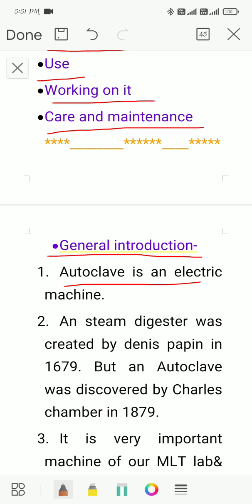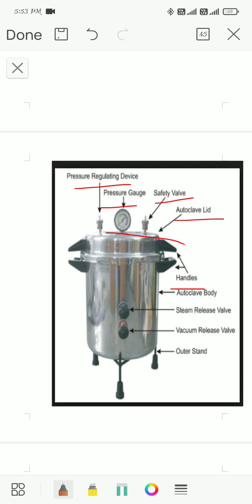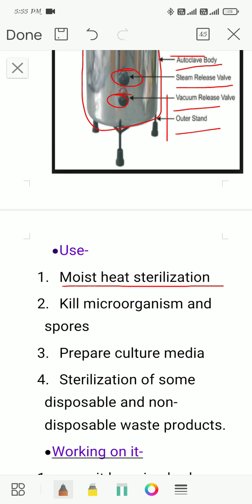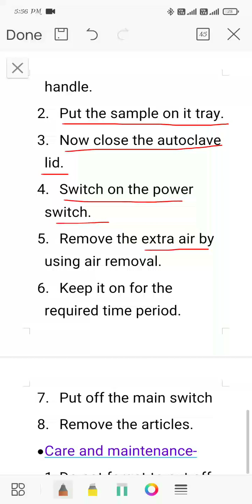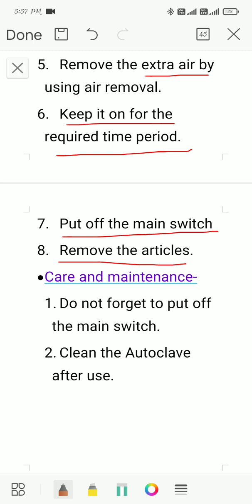Autoclave moist_heat_sterilization important_question autoclave_notes_video autoclave_theory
Hello friends
   welcome my YouTube channel-success MLT Education point.

मैं श्रीकांत कुमार आज फिर नए topic लेकर आया हुँ तो आज बताने जा रहा हुँ Autoclave के बारे मे।
मेरे इस चैनल पर यह सब कोर्स के exam की तैयारी करवाई जाती हैं-
BMLT
DMLT
MLT
Nursing
GNM
ANM
BPT
BDS
D. pharmacy
B. pharmacy
X. Ray

इन सभी कोर्स से RELATED सारी इंफोर्मेशन उपलब्ध किया जाता हैं एक बार जाकर जरूर देखें। जो की बहुत important  video है। और इसी तरह का वीडियो बनाकर उपलब्ध करता रहूँगा।

मेरे इस चैनल पर उपलब्ध है-

Note- Hindi aur English dono language mein lecture uplabdh hai.

medical_students-status_video
bachelor of medical lab technologist

Description
Microscope LOVER 😊😊 Lab Technician Status ❣️❣️ @future medico girl❤❤

Motivation for medical student ।

Me medical lab technician course se related sari information deta hi rhta hu .
For competitive exams in paramedical ✓
   Important books for competitive exams ✓

( Al test in Lab ):

# TC count

# DC count

# RBC Count

# platelet count

# ESR Count

# PCV Count

# MCV count

# HB test

# MCHC test

# Maleria Test

# Typhoid Test

# Semen Analysis

# stool test

# sputum test